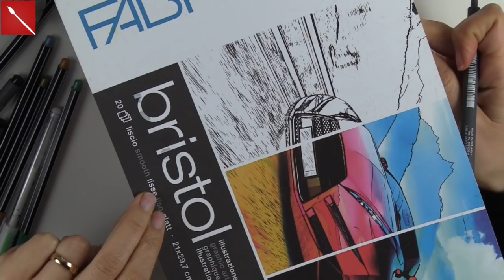CORSO DI DISEGNO LEZ. 25: Disegnare con markers metallizzati e penne: Farfalla Liberty (Arte per Te)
STABILO PEN68 metallic:

PILOT PENNA GEL BIANCA:

PENNE STAEDLER:

CARTA FABRIANO BRISTOL: